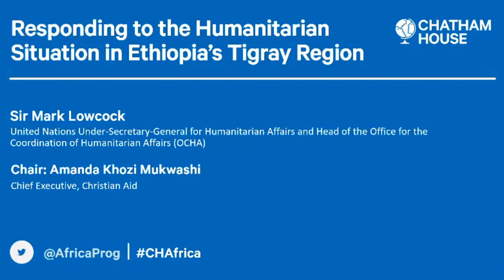Responding to the Humanitarian Situation in Ethiopia’s Tigray Region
Conflict in Ethiopia’s northern Tigray region, which began in November 2020, has brought about a security and humanitarian crisis that has seen civilian killings, mass displacement and escalating food insecurity, with 56,000 Ethiopian refugees fleeing to neighbouring Sudan.

An emergency coordination system has been instituted by the federal government alongside humanitarian organizations, to assess and deliver food, non-food items and medical supplies. However, continuing physical and food insecurity remain serious challenges, while restrictions on humanitarian access and communication networks in parts of Tigray persist, with reports of ongoing military activity.

At this event, Sir Mark Lowcock discusses the current humanitarian situation in Tigray, including the level of need and main challenges to providing assistance. He also discusses the priorities for international and regional partners in supporting relief efforts, civilian protection and reconstruction, in coordination with national and local-level actors.

Image: UNICEFEthiopi/2020/NahomTesfaye